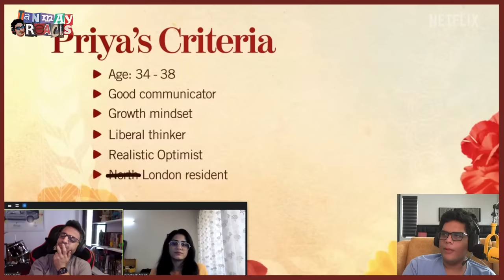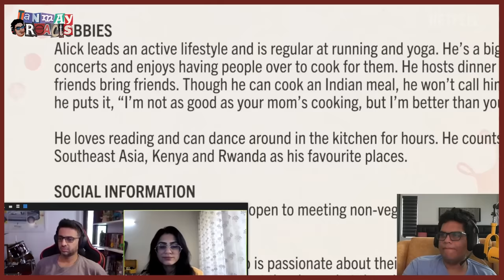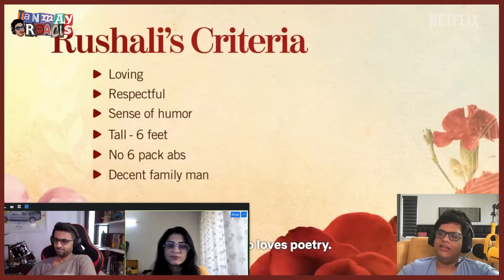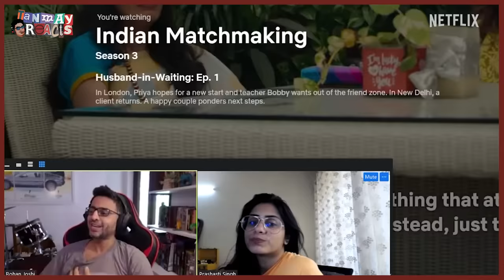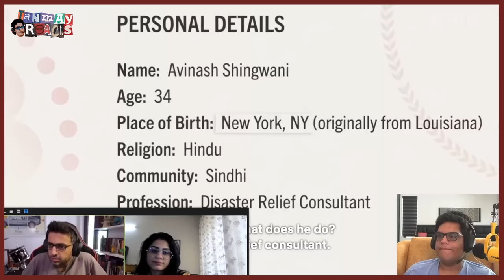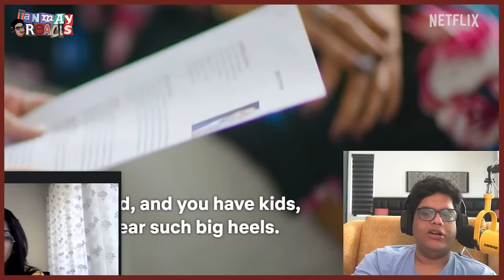Tanmay Bhat Reacts To Indian Matchmaking Season 3 | Rohan Joshi & Prashasti Singh | Netflix India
Unlike Bobby, we just have one word for this episode: HILARIOUS! 🤣

The third season of Indian Matchmaking is now streaming, only on Netflix.